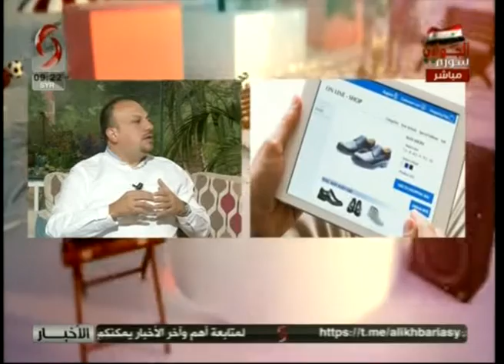صباحنا غير 2019/5/2 | عمار دلول متخصص في مجال الاتصالات